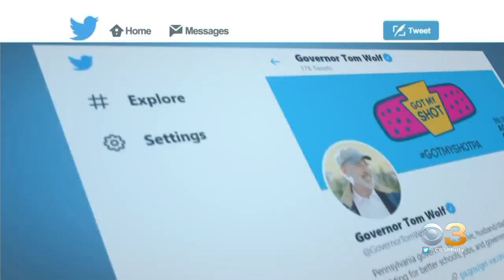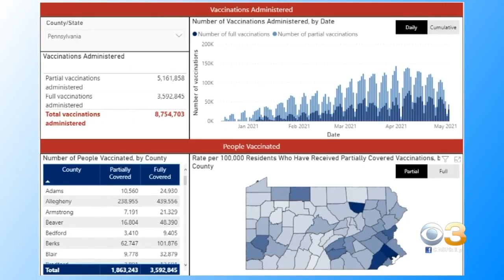Pennsylvania To Lift Most COVID-19 Restrictions On Memorial Day